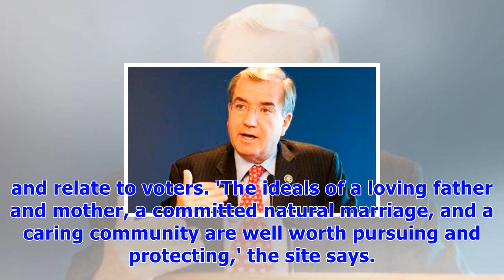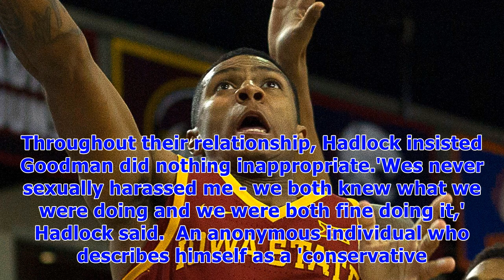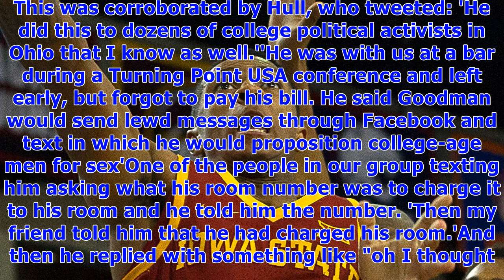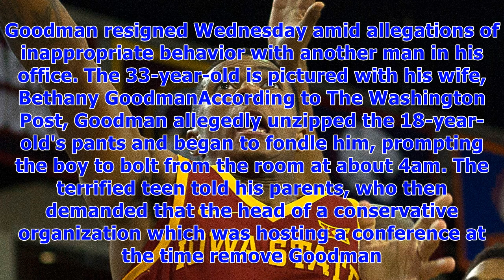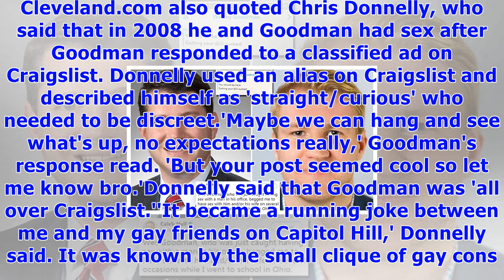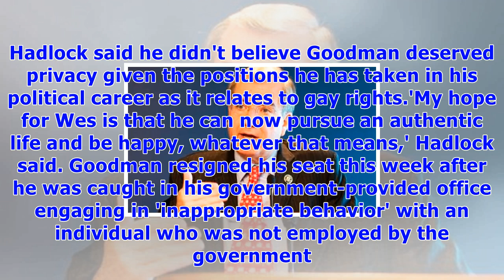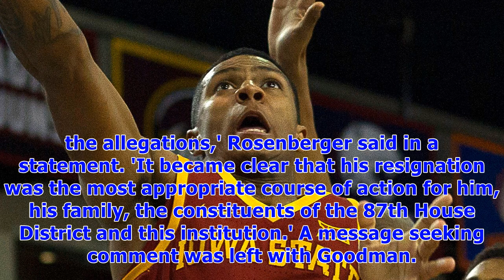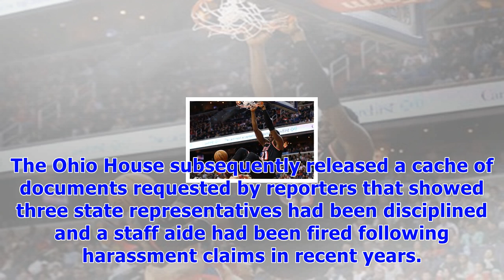Anti-lgbt lawmaker 'led double life as a gay man'